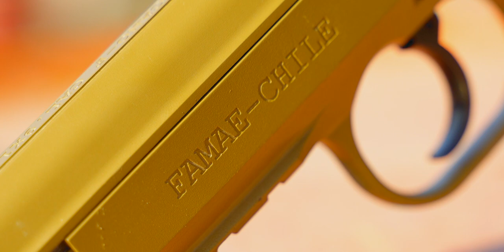Conoce la nueva Volcano-F